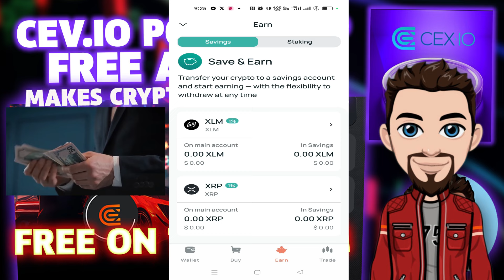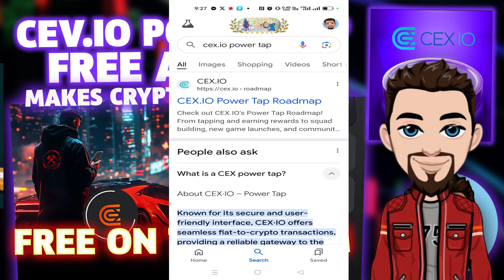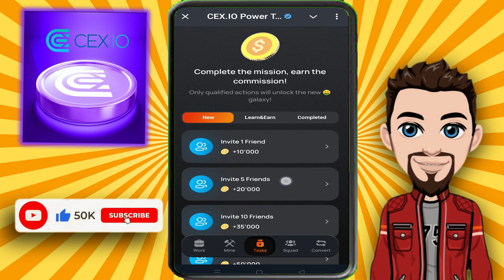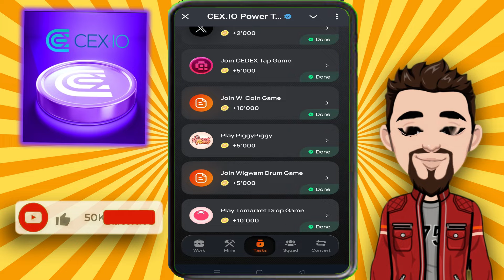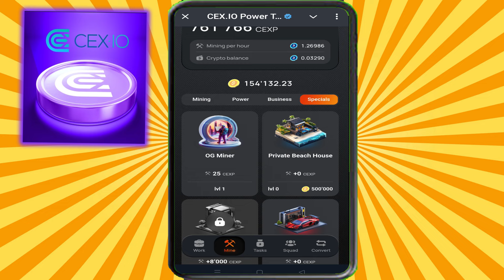CEX.IO POWER TAP FREE AIRDROP.. MAKES CRYPTO MINING EASIER .. FREE ON TELEGRAM..